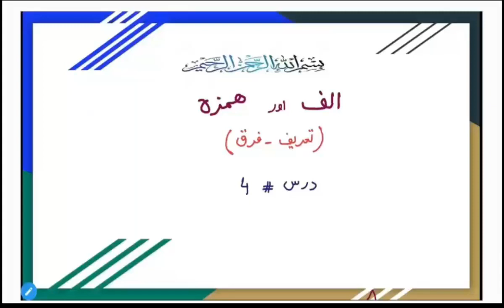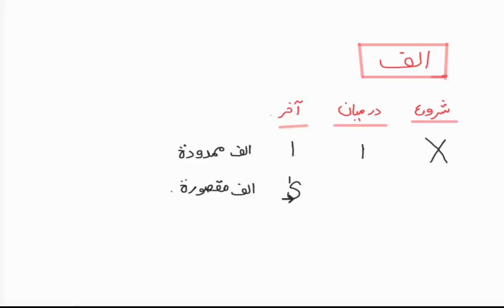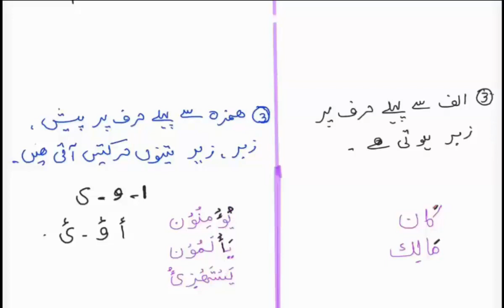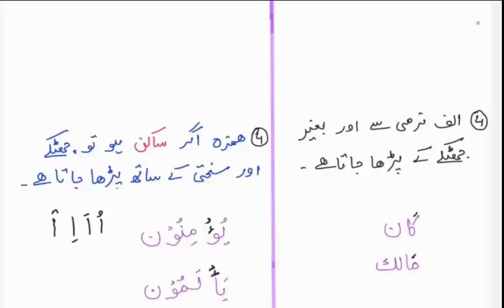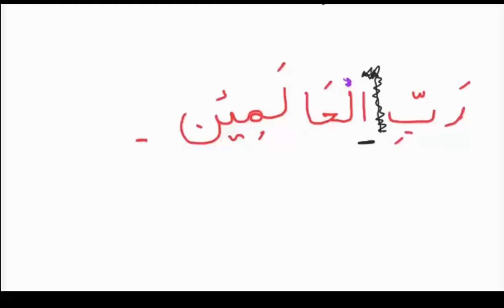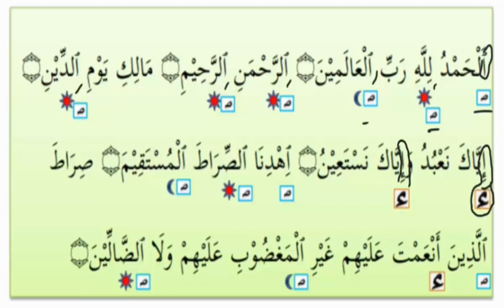Learn the language of Quran #4 | الف اور ھمزہ | Maktab